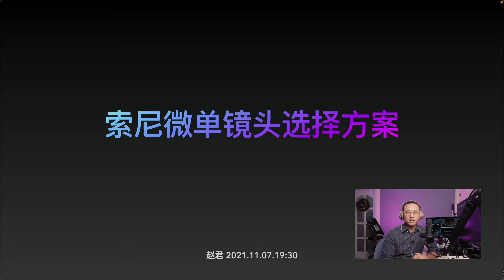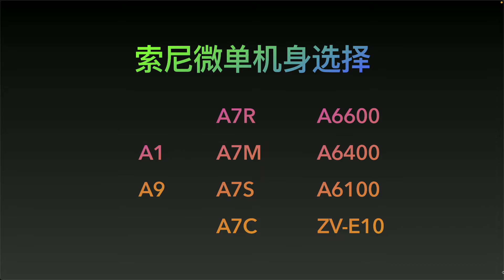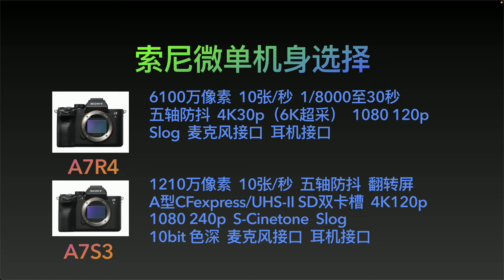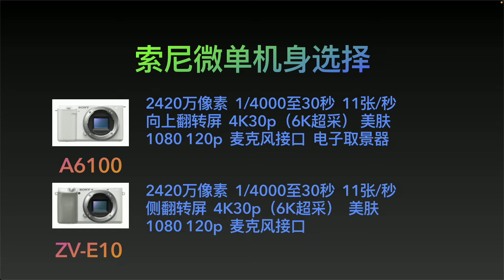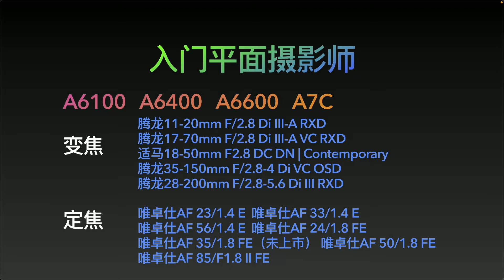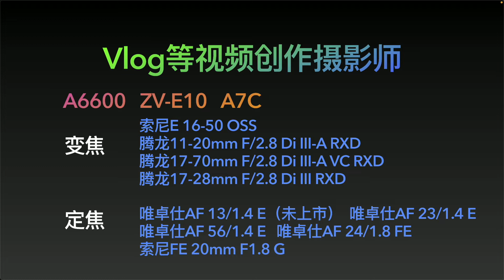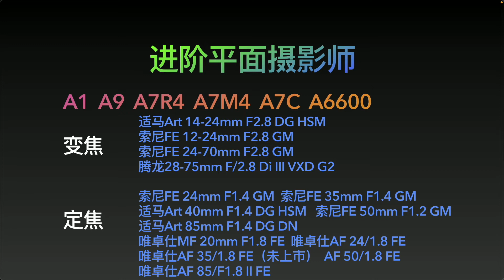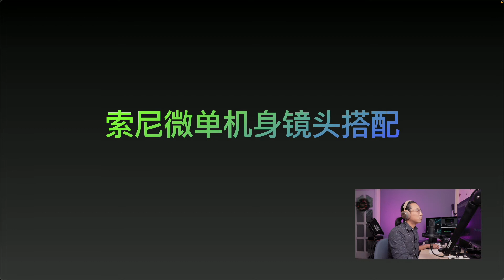索尼微单镜头选择方案【直播录屏剪辑】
索尼微单系统让人又爱又恨，爱她全画幅系统强大选镜头余地很大，恨她APS- C画幅太不上心，原厂镜头选择困难。还好索尼微单市场布局早，副厂镜头体系的资源非常丰富，那么镜头和机身的搭配就有得玩了。

蜂鸟摄影微课堂金牌摄影讲师
畅销书《Vlog短视频拍摄与剪辑从入门到精通》作者
独立摄影师
资深媒体人

西瓜视频：赵君日记
微信公众号：赵君日记（ppxq2017）

拍摄器材

【显示器】
ASUS ProArt PA32UCX
ASUS ProArt PA27AC

【硬盘】
LaCie 1big Dock SSD Pro
LaCie 1big Dock Thunderbolt 3
LaCie 2big Dock Thunderbolt 3
LaCie 2big RAID
LaCie d2 Professional
LaCie Rugged RAID Shuttle
LaCie Rugged RAID Pro
LaCie Rugged BOSS SSD
LaCie Rugged SSD Pro
LaCie Rugged SSD
LaCie Rugged USB-C
LaCie Rugged mini
Seagate Backup Plus Hub
Lexar SL100 Pro
WD My Book

【校色】
datacolor SpyderX Elite
datacolor SpyderCheckr 48
datacolor SpyderCube

【相机】
CANON C70
SONY A7R3
SONY A6300

【镜头】
CANON RF 15-35 F2.8L IS
Viltrox MF 20mm F1.8 FE
Viltrox AF 23mm F1.4 FE/XF/M
Viltrox AF 33mm F1.4 FE/XF/M
Viltrox AF 56mm F1.4 FE/XF/M
SIRUI 24mm F2.8 Anamorphic 1.33X
SIRUI 35mm F1.8 Anamorphic 1.33X
SIRUI 50mm F1.8 Anamorphic 1.33X

【麦克风】
RØDE NT1
RØDE PodMic
RØDE M1
RØDE NT-USB Mini
RØDE NTG-3
RØDE VideoMic NTG
RØDE ViedoMic Pro +
RØDE VideoMicro

【调音台】
RØDECaster Pro
ZOOM L-8

【录音机】
Tascam DR-701D
Tascam DR-40X
Tascam DR-10L
Tascam DR-10CS
ZOOM H8
ZOOM H6
ZOOM H5
ZOOM F2-BT
ZOOM PodTrak P4

【声卡】
M-AUDIO air 192 4
IK Multimedia iRig Pro Duo I/O
IK Multimedia iRig Stream

【音箱】
IK Multimedia iLoud MTM
ADAM Audio T7V

【切换台】
ROLAND VR-1HD

【灯】
Aupture LS-300x
Aupture LS-120dII
Aupture LS-120d
Aupture LS-mini20d
Aupture LS-mini20c
Aupture AL-F7
Aupture AL-MW
Aupture AL-MX
Aupture MC 4-Light Travel Kit
amaran 200d
amaran 100x
JOBY Beamo Mini

【三脚架】
JOBY GorillaPod Mobile Vlog
Manfrotto PIXI

【滑轨】
iFootage Shark Slider Nano
iFootage Shark Slider Mini
ZEAPON Micro2 800E

【稳定器】
Feiyu AK4500

【监视器/录机】
Atomos NINJA V
Atomos SHINOBI
Desview R7
Desview R5

【无线图传】
MOMA 400S
MOMA 300Pro
Accsoon CineEye 2 Pro
Accsoon CineEye II
Accsoon CineEye

【摄影包】
Peak Design Everyday Backpack 30L
Pacsafe Camsafe V9 Anti-Theft Camera Sling Pack
Clik Elite Bodylink Telephoto Pack Gray